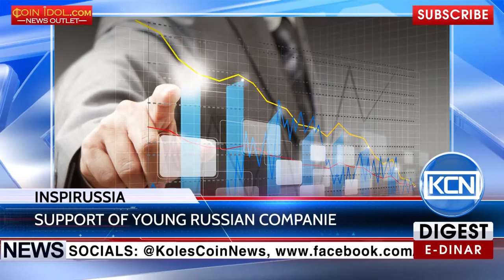KCN: Venture fund created an accelerator in Innopolis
Support of financial technologies. PJSC "Tatfondbank" and venture fund Life.SREDA together presented a project accelerator InspiRUSSIA  19 of December. How reports Life.SREDA itself - it's first venture fund focused just on development of financial technologies. Preference will be given to companies that will offer ideas related to blockchain, insurtech, scoring, security, banktech, bank as a service and open infrastructure. The main goal of this project - financial and expert support young russian companies and training their to access to the international market.
EDR: anna-profit
BTC: 1JdRXQuqicwSyn61cd9jyXzAk2QUfu4KEW